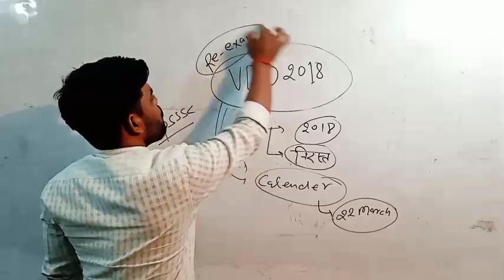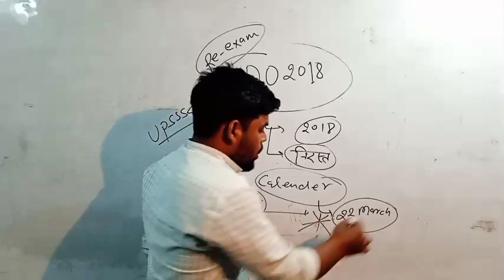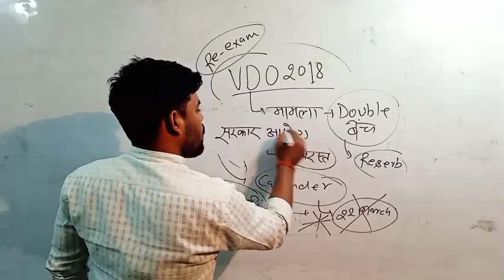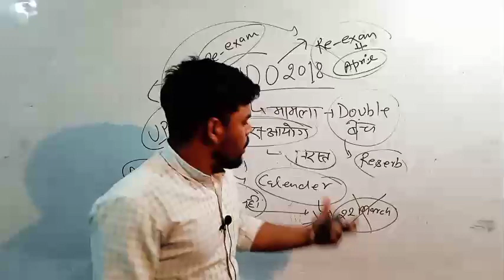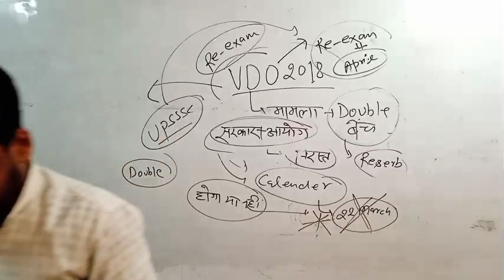Big Breaking news/VDO Re-Exam Imp news/Double bentch मामला नई सूचना/Exam date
for VDO and lekhpal privious paper pdf